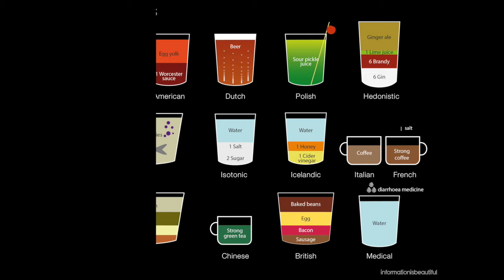USELESS INFORMATION ~ Hangover Cures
Have a hangover?  Here are some tips to try out.